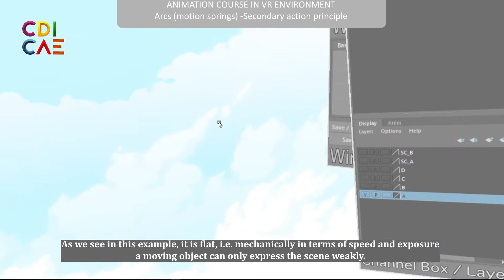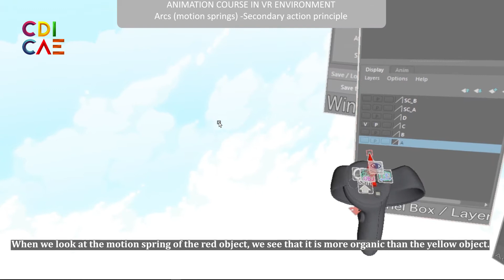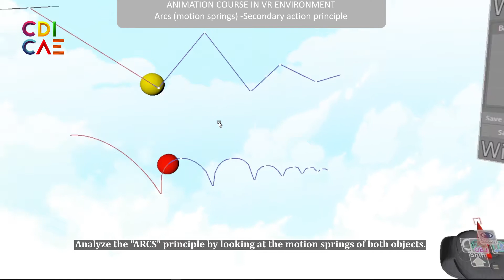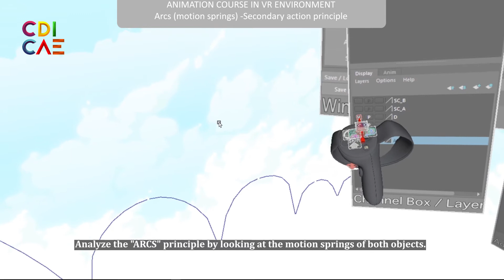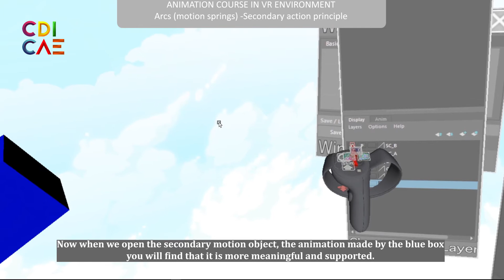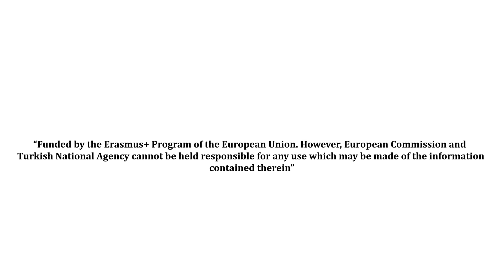VR in Animation Lesson (13. Week: Animation Principle – Arcs and Secondary Action)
This video was created for "VR in Animation" course in Erciyes University, Faculty of Fine Arts, Department of Visual Communication Design. Video Tutorial by Kürşat SAVAŞ These course videos were created as part of the intellectual output number 3 entitled "Developing Course Material" under the following project. ERASMUS+ STRATEGIC PARTNERSHIPS IN THE FIELD OF HIGHER EDUCATION INSTITUTIONS PROJECT "Collaboration to Design an Innovative Curriculum for Animation Education" CDICAE - 2017-1-TR01-KA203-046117 Funded by the Erasmus+ Program of the European Union. However, European Commission and Turkish National Agency cannot be held responsible for any use which may be made of the information contained therein.